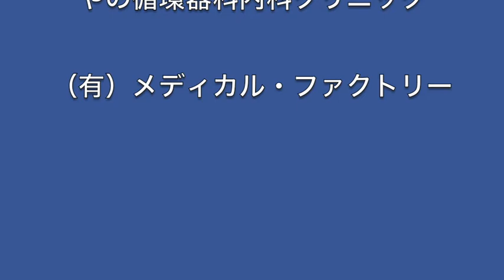金尾よしろうの音楽魂（2018.9.7放送分)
ゲスト　YUKI LEE

M1　Remind yourself　YUKI LEE
M2　会いたい　YUKI LEE
M3　風に中で立て　金尾よしろう